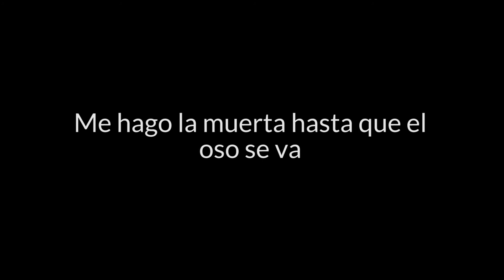Blanche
Video promocional de Blanche Dubois para Indiegogo